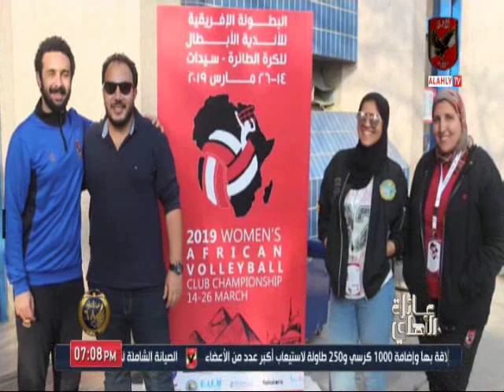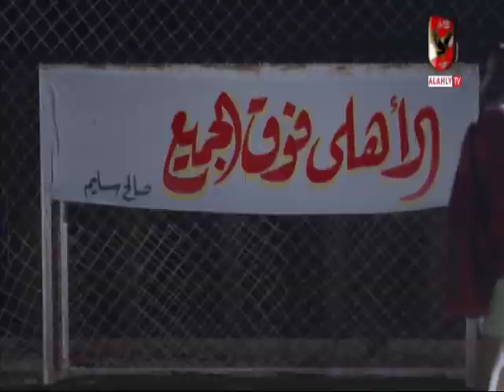حلقة عائلة الاهلى 17-1-2020